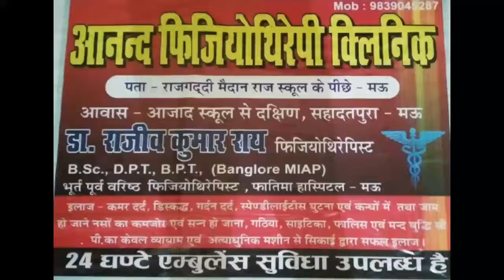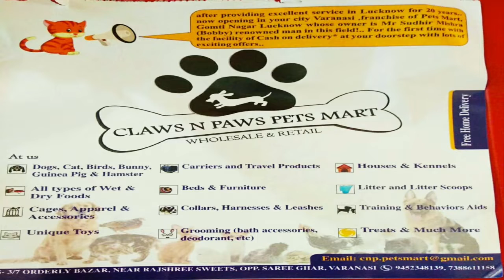राजधानी में बैंकों की हड़ताल,6 दिन झेलनी होगी परेशानी | sabsetejnews